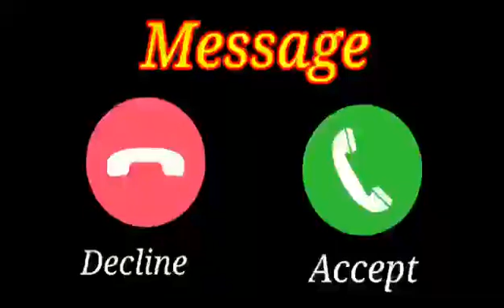Tittle : vivo phone massage tone. Vivo ringtone || vivo trending ringtone.